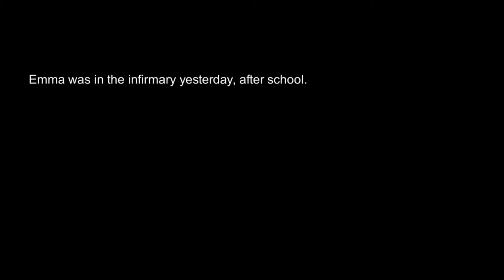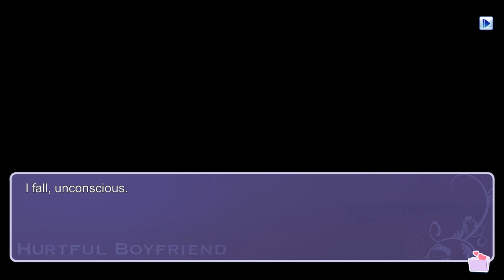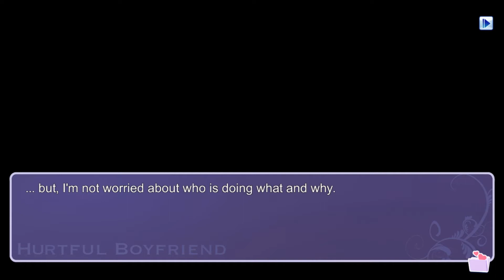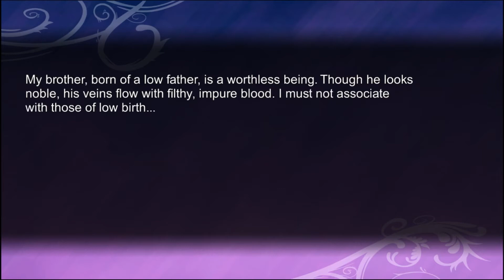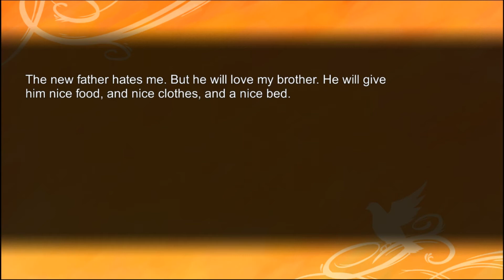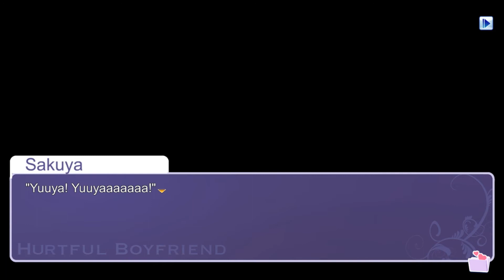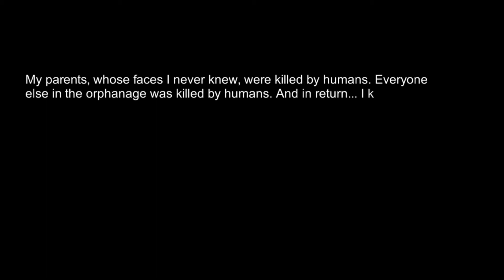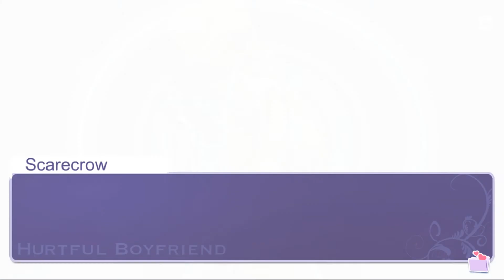emmavoid plays Hatoful Boyfriend part 8